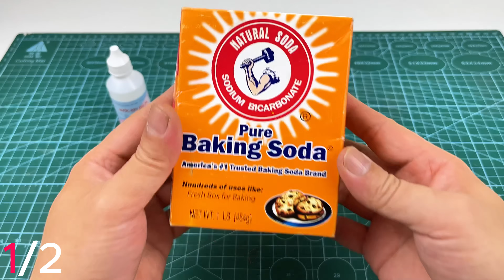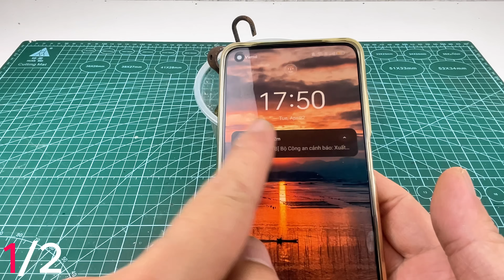The hidden secret of HYDROGEN PEROXIDE + BAKING SODA power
Hello, I'm Tips And Tricks 2K!
You're watching the video "The hidden secret of HYDROGEN PEROXIDE + BAKING SODA power"
Additionally, on this channel, I'll also share with you life hacks and tips that have been tried and tested over time! You can learn about various inventions, scientific projects, DIY crafts, and homemade items with instructions on how to reuse or recycle. It will help you solve family issues and make you a true master!